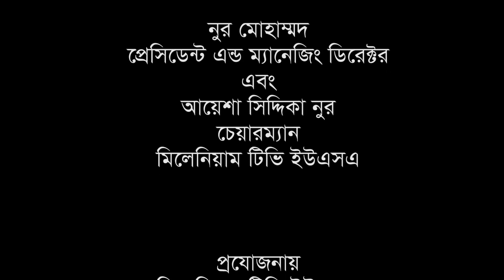Ajker America : Millennium TV USA, Bangla Talk Show, Episode : 308, 11-2016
Ajker America : Millennium TV USA, Bangla Talk Show, Host : Shakhawat Hossain Salim, Guest : Prof. Sheikh Al Mamun, President, Mamun's Tutorial, Alhaj Solaiman Bhuiyan, Managing Director, Four Borough Construction Corp, Ex-Vice President, USA BNP & Alhaj Keramot Ali, President, Bangladeshi American Association Inc, New York.